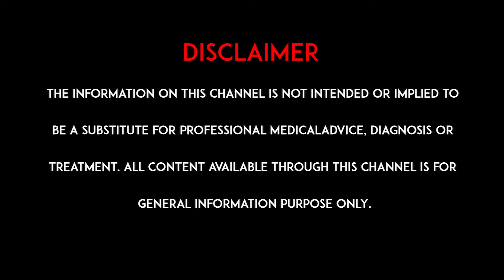ఒమేగా -3 చేపలతో BP నియంత్రణలో ఉంటుంది | World Hypertension Day | hmtv health